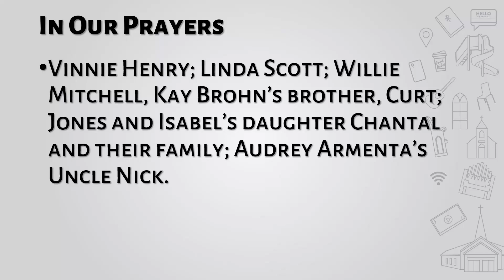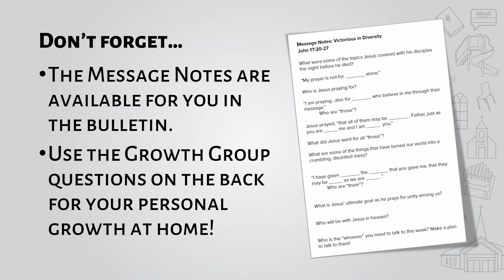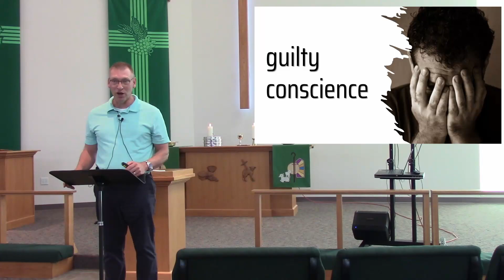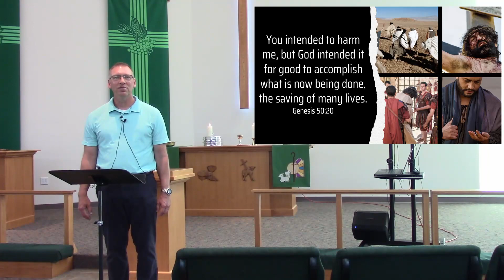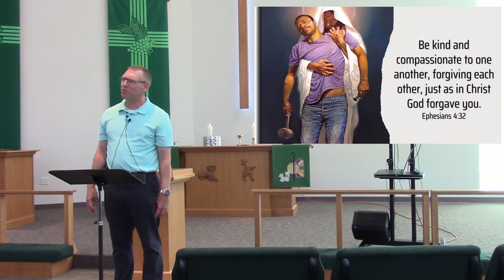September 17, 2023 - Genesis 50 15 21